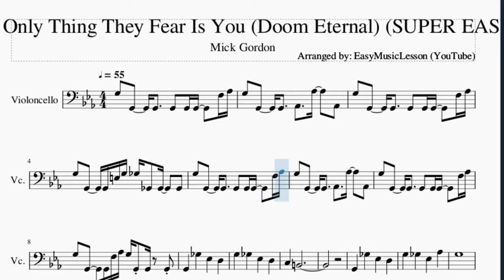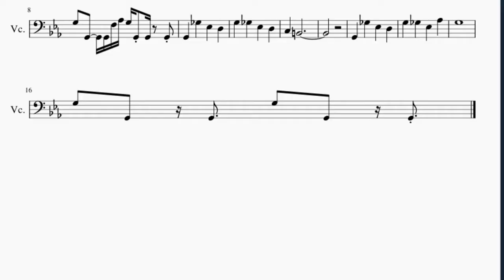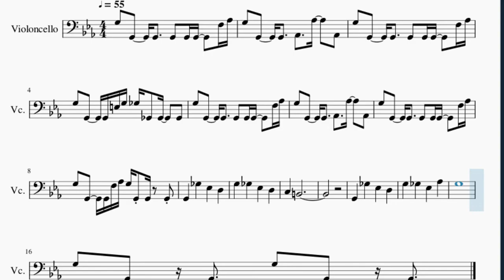SUPER EASY Cello Sheet Music: How to play The Only Thing They Fear Is You (Doom Eternal)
Here is a sheet music/tab video on the song The Only Thing They Fear Is You (Doom Eternal) (SUPER EASY) by Mick Gordon on the cello. A cello sheet music arrangement which is transposed to notes that are easily played by cello, for the song The Only Thing They Fear Is You (Doom Eternal) (SUPER EASY) by Mick Gordon.

EasyCelloLesson teaches you to play the your favorite instrument, through well-arranged sheet music so that you too can learn how to play The Only Thing They Fear Is You (Doom Eternal) (SUPER EASY) by Mick Gordon on the cello as fast as you can. A cello sheet music with backing tracks to help your play the song better.

Chords of Cello arrangement:
G Maj   G# Maj 7   G Maj   F# Min   G Maj   G# Maj 7   G Maj
G Maj   G Maj   G# Maj 7   G Maj   F# Min   G Maj   G# Maj 7
G Maj   F# Min

Melody notes of Cello:
G3   G2     G2     G2   G2 G2     F3 G#3
G3   G2     G2     G#2     G#3     G#2
G3   G2     G2 E3 G3 F#3 F#2   F#2     F#2
G3   G2     G2 F3 G#3 G3 G2 G2   G2
G2       F#3       D#3       D3
G3       F#3       D#3       D3
C3       B2
G3       F#3       D#3       G#3
G3